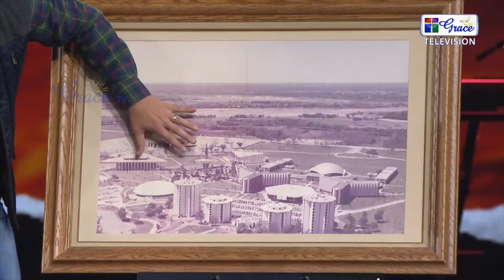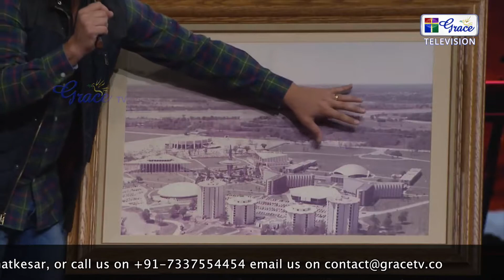SO MUCH MORE Pastor Paul Daugherty